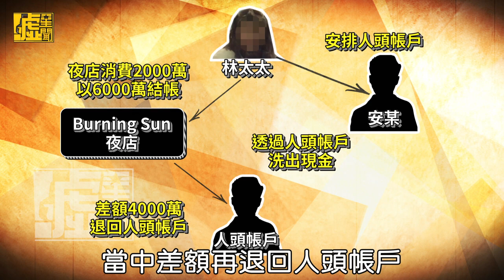勝利七宗罪認了兩件 金主林太疑涉洗錢